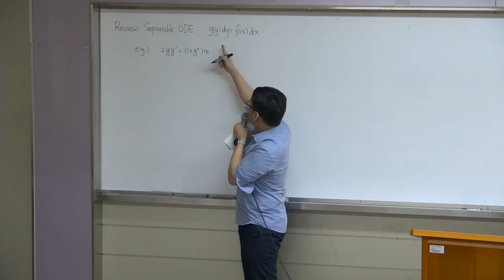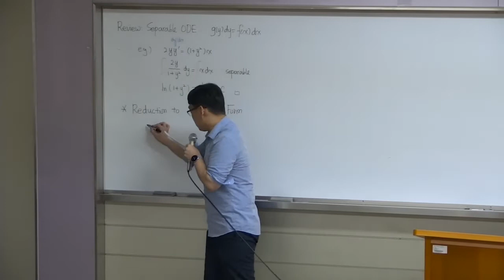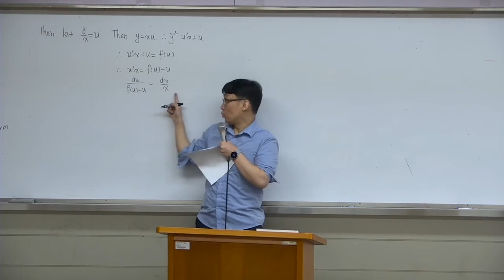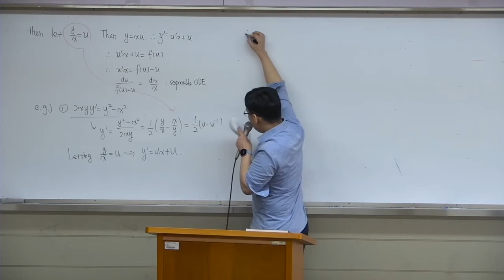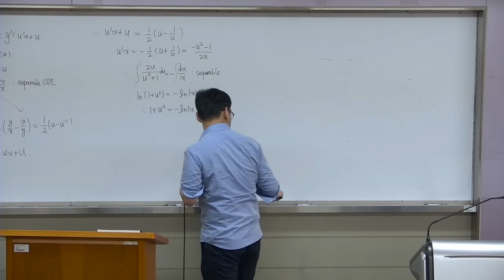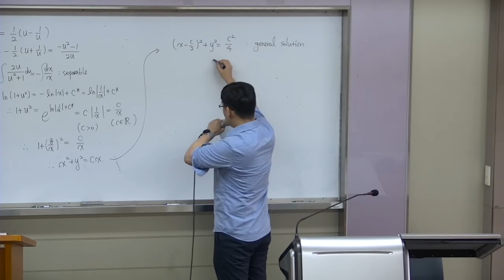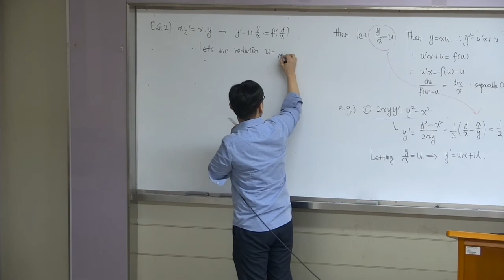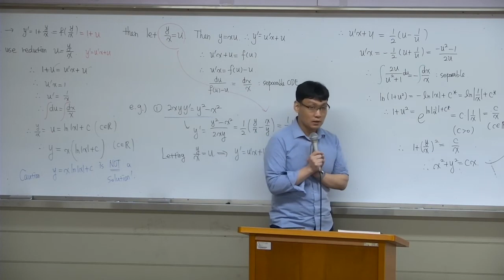[미분방정식 2021봄학기] 2주차 1회. Reduction to Separable ODE